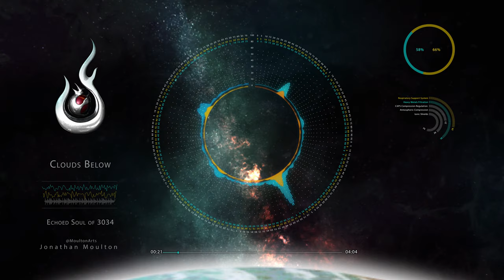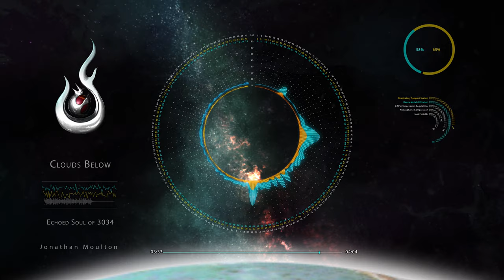Clouds Below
Clouds Below · Jonathan Moulton

Echoed Soul of 3034

A little about me:

My name is Jonathan Moulton and I’m a Producer and Animation Artist at AfterBuzz TV and Screen Junkies as well as a Music Composer. It’s my responsibility to produce live shows that are broadcasted over the interwebs of DOOOOOOM… ahem, the internet (usually YouTube). I set the cameras, do the mic checks, set the stream up, ready the hosts, check the creative quality of content soon to be discussed, then hit record and switch the show live as it goes out to the whole world! After the show, I give notes, if notes are needed and give as much love and praise for the great work the hosts always do.

Then, during the pockets of downtime from producing live shows, I create animations, artwork and video shorts for the shows themselves.

I wrote and finished this EP titled Echoed Soul of 3034. The music is frickin’ weird and all over the place. I hail from Nashville the city of music and have wild influences from Classic Rock such as Journey, Foreigner, and Kansas. Then from my childhood, I was really into Hip-Hop and Punk Rock, Blink 182, early Thrice, A Tribe Called Quest. Beyond that, I absolutely love video game music. Nobuo Uematsu is da shit! I started my Final Fantasy adventures with FF7 (yes... late in the game). That game is considered one of the best ever, but the music is what creates such an amazing atmosphere in the game. Take all of those elements and I think you get what my album is.

It is a concept album where I was thinking… What would music sound like over a few more generations as humans left Earth to search and settle on a new planet? This album is the cacophony of madness that came from the said theme. Is cacophony the right word? Maybe let’s just call it Spacey Electronic music (I’m quoting my wife).

Outside of that, no joke, I am a normal ass bloke! I’m married to an awesome partner! We go out and hike, do dinners, occasionally party (but like in a boring way), board games and discussion… ugh, what?!?! We play video games, right now my new obsession is Planet Coaster. One of our favorite shows of all time is Taskmaster with Greg Davies and Alex Horne. We produced a show together called Crazy Board. A fun tabletop gaming show much like Wil Wheaton’s Tabletop show and Board AF by Smosh (whom I worked on a few shows with). We get into all sorts of fun shenanigans.

Thank you for reading if you made it this far. Check out some of my artwork and other music. Reach out if you want to learn something about Live Production.